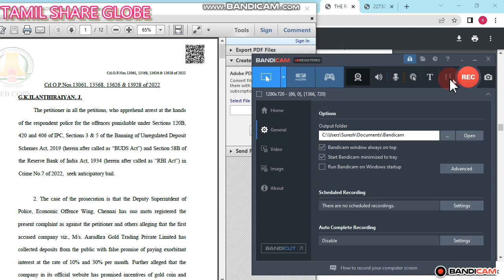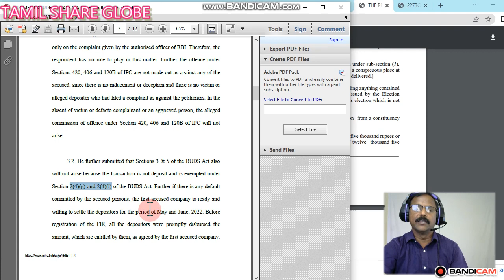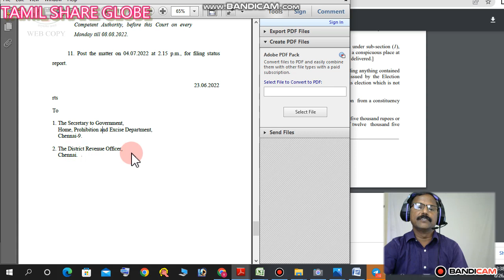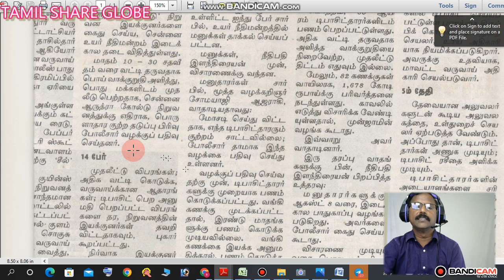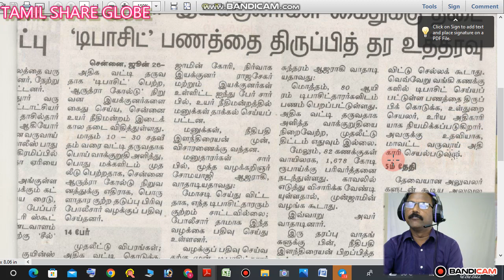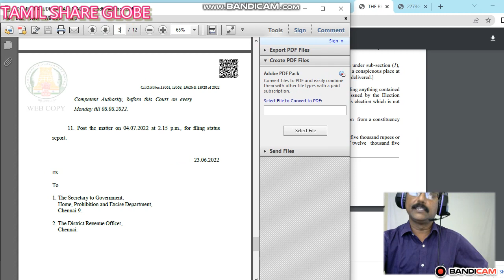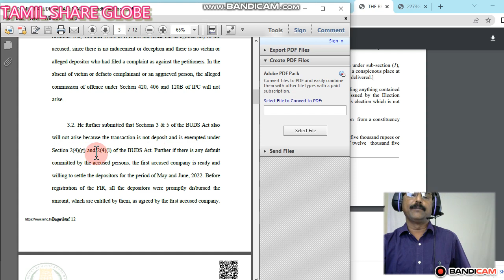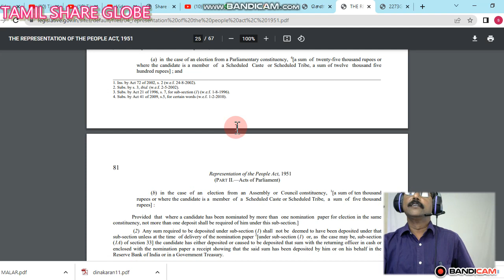Aarudhra Update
Aarudhra investors...update regarding their investment, and some doubts raised by viewers clarified.

hijau investment
hijau agro
hijau oil
hijau chennai
hijau associates private limited
hijau investment
HIJAU PUDUKOTTAI
Hijau Alexandar
hijau Soundarajan

International Financial Services
Lakshmi Narayanan
aarudhra gold
amudh surabhi
AK stock trader

# சங்கர்

International Financial Services
Lakshmi Narayanan
aarudhra gold
Money Pechu
Anand Srinivasan
P R Sundar
beginners share market
share market beginners dictionary